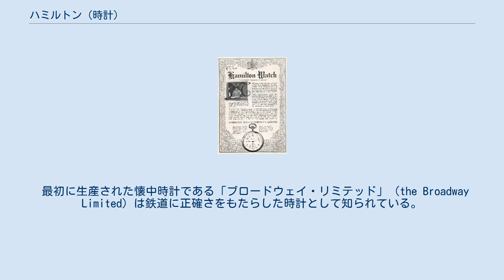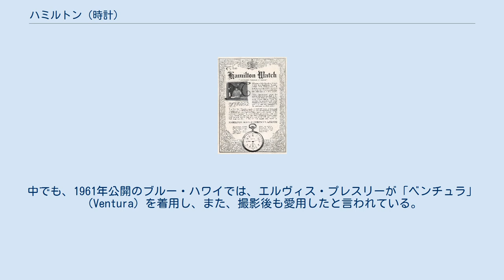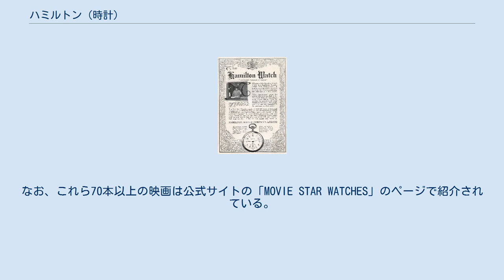ハミルトン (時計)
スウォッチ・グループ
ビール/ビエンヌ
1913年2月の広告 ハミルトン（Hamilton Watch Company）はアメリカ発祥で、現在はスイスのスウォッチ・グループ傘下の腕時計ブランドである。
生産モデルは宝飾腕時計からミリタリーウォッチまで幅広い。
 一般的な時計メーカーとは異なり、中小の時計企業の合併により誕生したのが特徴である。
 社名は、発祥の地ペンシルベニア州ランカスターの土地の元所有者で、ペンシルベニア植民地総督及びフィラデルフィア市長も務めたジェイムズ・ハミルトン (ペンシルベニア植民地総督)にちなむ。
 最初に生産された懐中時計である「ブロードウェイ・リミテッド」（the Broadway Limited）は鉄道に正確さをもたらした時計として知られている。
以後、ハミルトンは鉄道用時計のメーカーとして有名になった。
 1910年にはアメリカ陸軍への納入が開始、1912年にはハミルトン社の軍用時計が標準支給品となり、第一次世界大戦を通じて兵士にも行きわたり知名度を高めた。
1930年に民間航空会社ができると、航空用時計としても採用された。
 第2次世界大戦中は、アメリカ軍へ船舶用の特殊時計「マリンクロノメーター」を生産し、軍用時計としての地位を確立した。
 1966年のスタンリー・キューブリック監督の2001年宇宙の旅をはじめ、メン・イン・ブラックやイントゥ・ザ・ブルーなど、数多くの映画に自社製品を積極的に登場させている。
中でも、1961年公開のブルー・ハワイでは、エルヴィス・プレスリーが「ベンチュラ」（Ventura）を着用し、また、撮影後も愛用したと言われている。